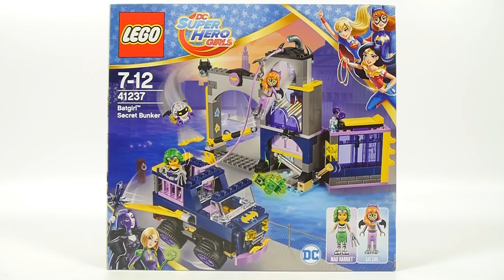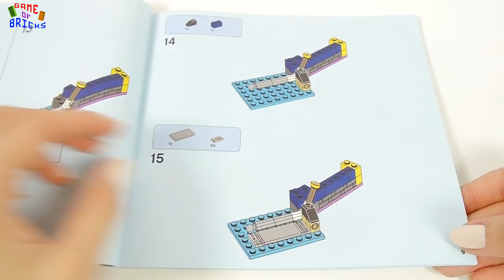Lego DC Super Hero Girls 41237 Batgirl Secret Bunker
Music used in video:
00:00 Mr Tea by Rondo Brothers
01:37 Garage by Topher Mohr and Alex Elena
04:28 Funkorama by Kevin MacLeod is licensed under a Creative Commons Attribution licence
06:17 Magnolia by Silent Partner
07:31 Lone Wolf by Dan Lebowitz
09:25 Cockpit by Silent Partner
10:35 Lucky Duck by Silent Partner